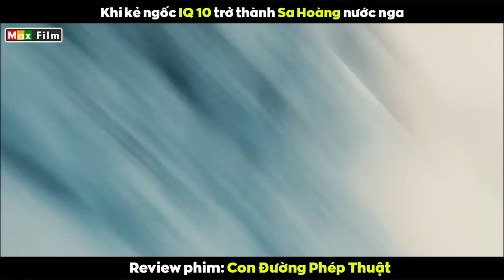Khi kẻ ngốc IQ 10 trở thành Sa Hoàng nước Nga - review phim Con Đường Phép Thuật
Chàng ngốc này chỉ vì dám chơi xỏ nhà vua mà bị ông ta đầy đi bắt phượng hoàng lửa. Nhiệm vụ mà cứ 10 người đi thì 11 người chết không toàn thây. Kỳ lạ thay với sự ngốc nghếch của mình anh ta lại có thể bắt được nó, nhưng với sự nhân hậu của mình lại quyết định thả nó ra. Thà mình về chịu tội chết còn hơn ép con vật đáng thương này phải chết thay mình.
Chàng trai ấy tên là Ivan một người nông dân nghèo lương thiện. Tối hôm qua một thứ gì đó đã tàn phá sạch ruộng của họ để lại những vết hằn trên đất. Bố của anh phân công con trai mình tối nay sẽ canh chừng xem cái gì đã phá họ như vậy.
Đêm xuống Ivan ngồi nghĩ rằng một ngày nào đó sẽ lập đại công và trở thành anh hùng, sau đó Sa hoàng sẽ gọi anh là bằng hữu. Bỗng nhiên từ đâu có tiếng ngựa vang vọng lại và xuất hiện con ngựa to lớn trắng như ma. Anh hoảng sợ nhưng vẫn giữ bình tĩnh để leo lên lấy sợi dây thừng rồi tung về phía con vật kia.
Thế nhưng trước mặt anh bây giờ chỉ còn là đêm tối. Những tưởng chú ngựa đã đi mất anh thở phào nhẹ nhõm thì đột nhiên tiếng hí lại vang lên, con ngựa chạy đi kéo theo sợi dây thừng rồi cả Ivan ngang qua chỗ các anh trai ngủ chẳng còn biết trời đất là gì.
Anh kêu thất thanh trong đêm tối còn con ngựa phát sáng thì đưa Ivan bay qua những đám mây màu hồng rồi lại để chàng trai tiếp đất trong đau đớn.
Anh tưởng rằng con vật đã biến mất nhưng không, nó đang chới với dưới hồ trông thật tội nghiệp. Thấy thế Ivan liền dùng sức kéo nó lên nhưng không được. Anh quay sang cái bánh xe nước và nảy ra ý tưởng buộc sợi dây vào đó rồi dùng sức kéo con ngựa lên. Con vật an toàn nhìn anh và đột nhiên nước mắt tuôn rơi khiến Ivan lúng túng, anh bảo nó hãy hứa không được giẫm lên ruộng lúa mì nữa.
Con vật đồng ý thỏa thuận và anh tháo sợi dây thừng để nó rời đi. Ngựa thần quay người cùng thân thể phát sáng chạy về đằng xa rồi biến mất trong đêm tối như một vì sao băng. Nhìn lại đống lộn xộn vừa xảy ra, Ivan chắc mẩm ngày mai cha sẽ không tha cho anh đâu.
Sáng hôm sau nam chính đang nằm ngủ trong nhà kho thì đột nhiên trước mặt là hai con tuấn mã khiến anh hú hồn chim én. Anh nghe thấy giọng nói nào đó vang lên và sợ hãi cầm cây gậy phòng vệ.